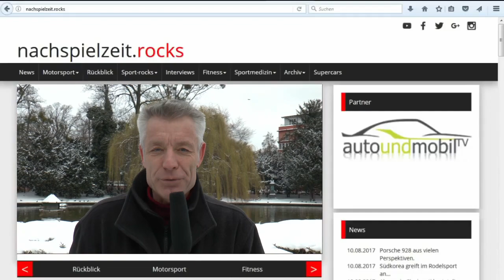a&mTV Formel E-Blog (Punta del Este)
Dies ist der offizielle Formel E-Blog von Das nachspielzeit-Team wird bei diesem Blog von der Redaktion von (a&mTV) unterstützt. Diese Ausgabe beleuchtet das Rennen in Punta del Este.

Das Rennen in Uruguay bedeutete auch die Halbzeit in der vierten Saison (2017/18) in der Formel E.

handelt es sich um eine Webseite mit täglichen Inhalten rund um die Mobilität. Im Bereich Motorsport unterstützt das a&mTV-Team exklusiv Die a&mTV-Redakteure tragen Produkte